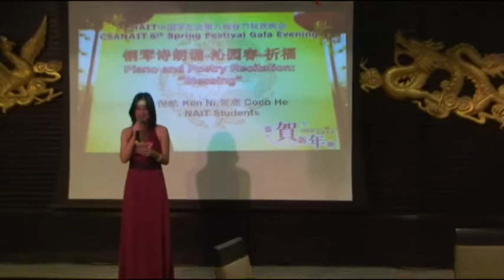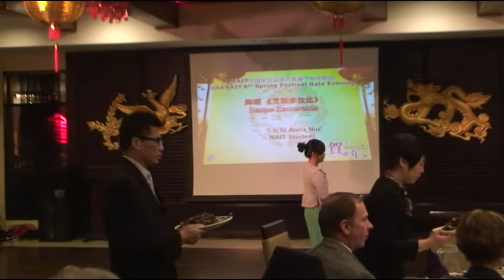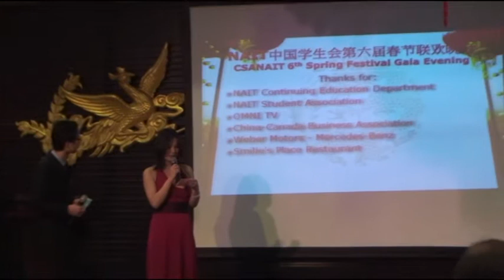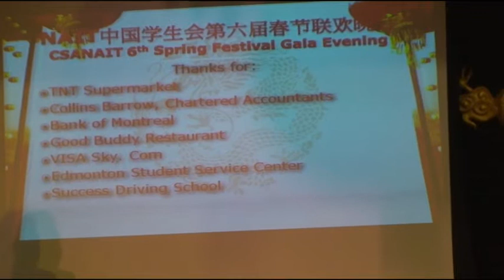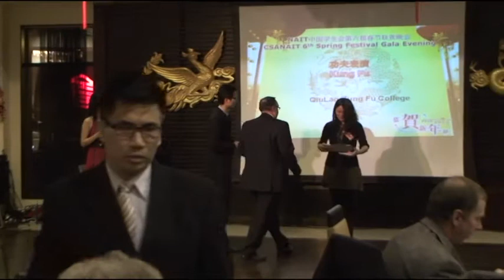CSANAIT Spring Festival Gala 2012 PART 5